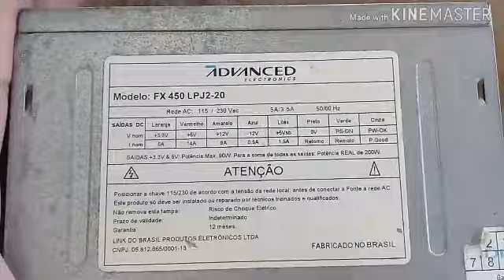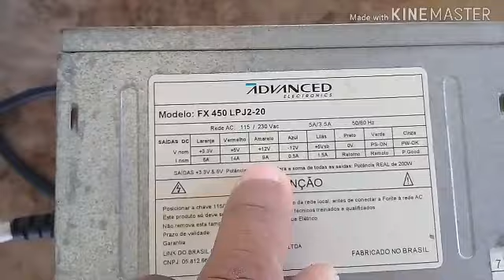bomba d'água 12v